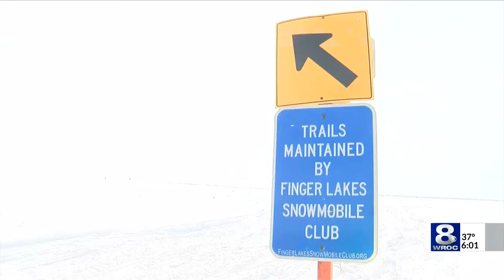7 snowmobilers rescued from ice on Erie Canal in Gates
Seven snowmobilers were rescued near Chili Avenue and Westfield Street on the Erie Canal in Rochester.